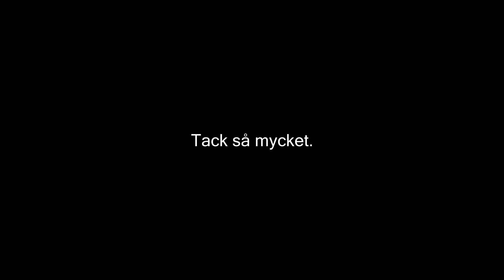Tack så mycket.